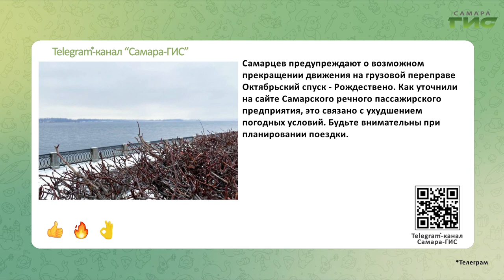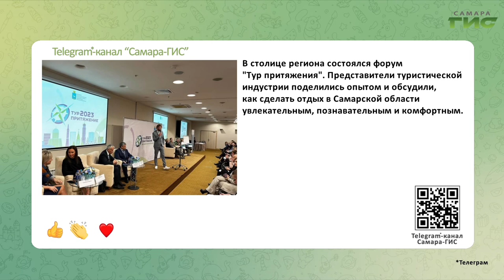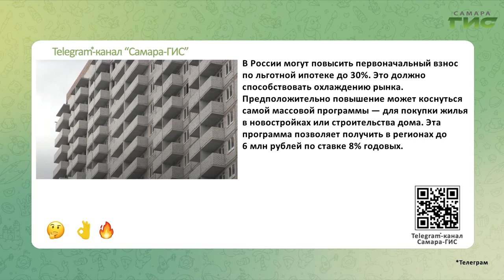Telegram-канал "Самара-ГИС": быстрые новости